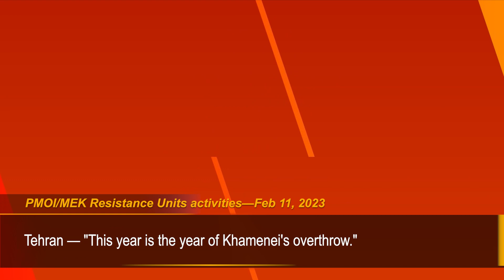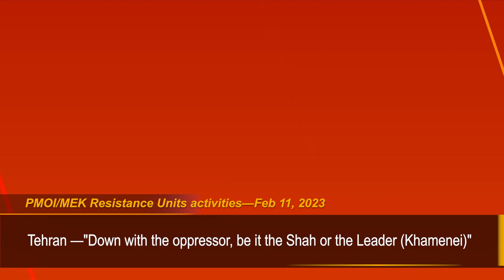MEK Resistance Units march in Iran's cities on anniversary of 1979 revolution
Brave MEK Resistance Units marched in different and chanted slogans against the regime as protests continue across the country and Iran marks the 44th anniversary of the 1979 revolution.